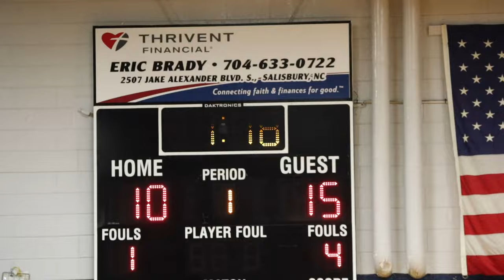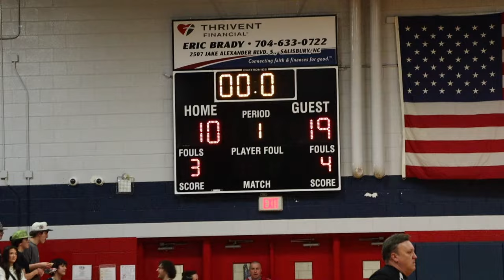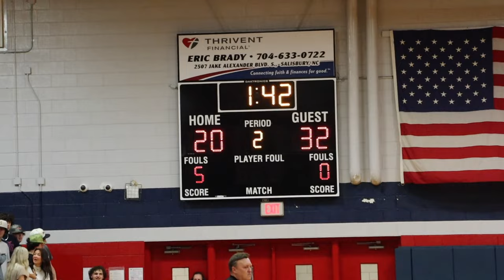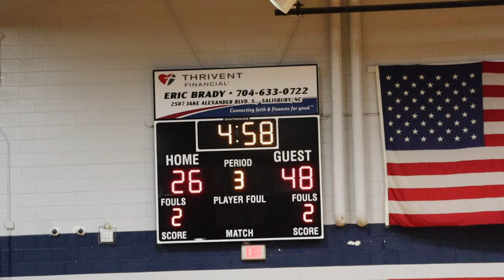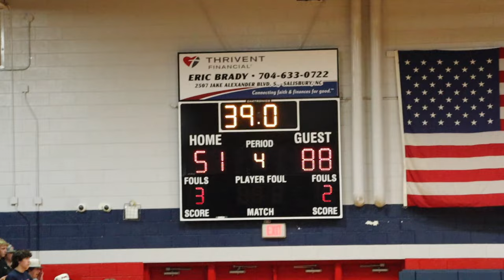Carson Vs. East Rowan... & CARSON STUDENT SECTION WAS LOUD!!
BIG WEEK NEXT WEEK!!
2 rematches -
West Vs. Carson
East Vs. South